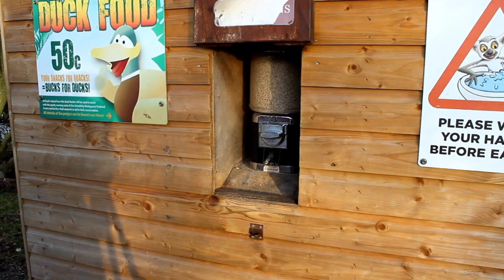Sustainability at Fota Wildlife Park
An overview of some of the sustainability measures in place in Fota Wildlife Park from the recent Gas Networks Ireland ‘Wild About Sustainability’ webinar, June 2021.